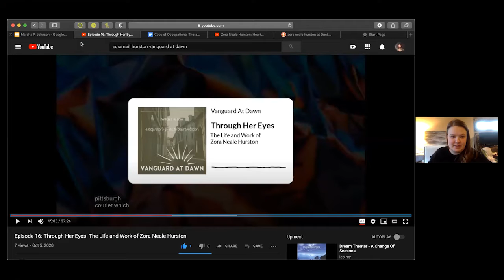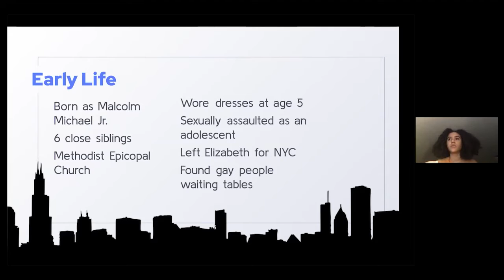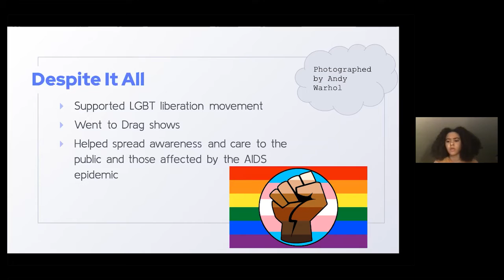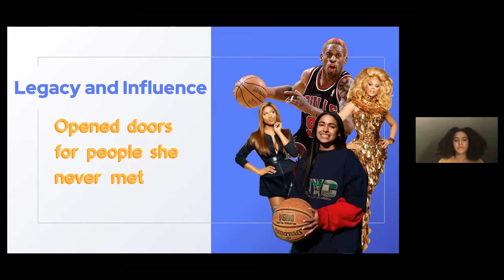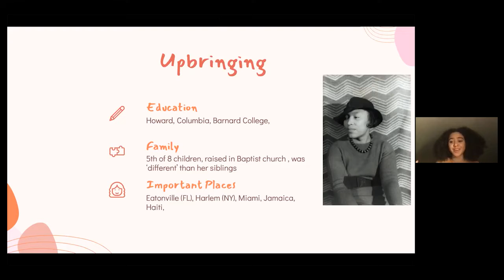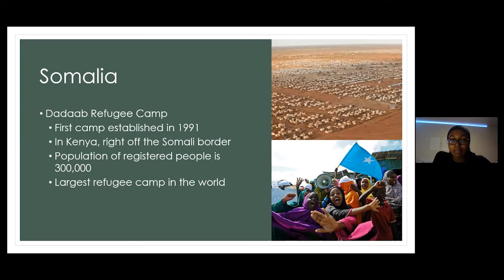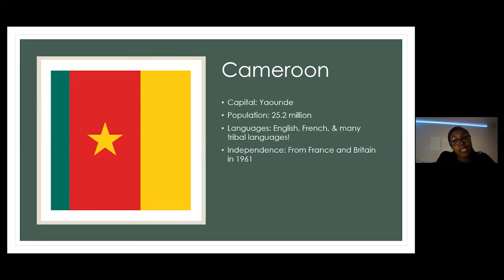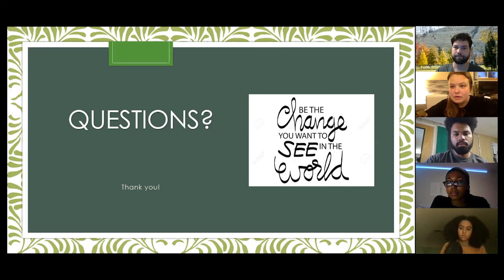If You Dont Know, Now You Know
DiverseU provides a forum for honest dialogue in order to explore the complexities of human experience, promote understanding, and create community through the practice of civil discourse.

The Black Student Union would like to present various topics of discussion as well as showcase black culture as a whole—its history, African roots—and celebrate powerful black women that fought for change and were global powerhouses in battling racism and paving the way for African-Americans, but are not given the recognition that they deserved.